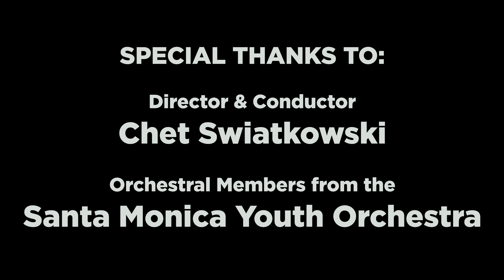Mount Saint Mary's University: 6th Annual Fall Concert - Nov. 4, 2017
...had the great pleasure of attending and recording the fall concert put on by the Mount Saint Mary's University's Music Department which my friend Tom's daughter Phoebe Cao was invited to perform in, as she had won a regional performance contest for her violin virtuosity and was one of four finalists attending - wow, such transcendent music on a gorgeous fall day at a truly stunning campus.

...a very special event I will not soon forget!

3:10 - The Mount Orchestra featuring members
           of The Santa Monica Youth Orchestra
13:42 - Amy Sze
24:27 - Charles Lu Chen
44:28 - Phoebe Cao
55:52 - Ann Kuo